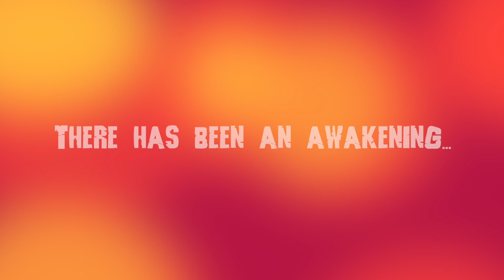Fresh Vinyl Reviews Returns Teaser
Fresh Vinyl Reviews returns soon...